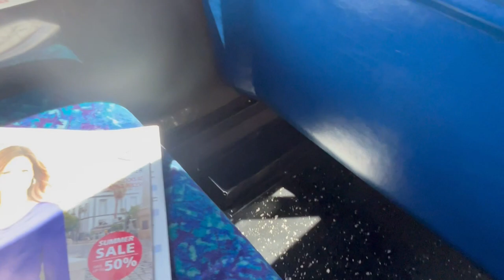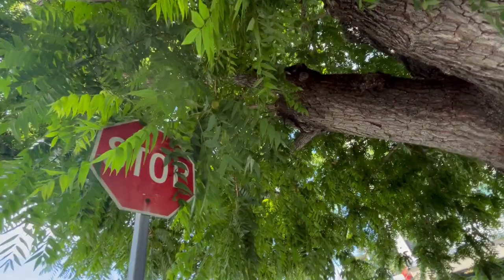Paseo al Centro para sacar mi pasaporte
Un Paseo al centro en Santa Cruz, California
Julio 2024